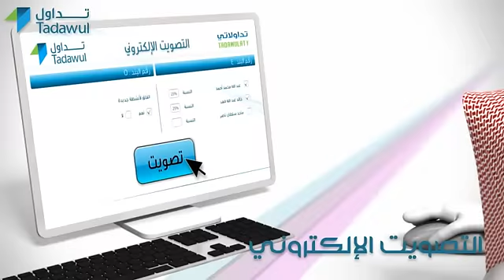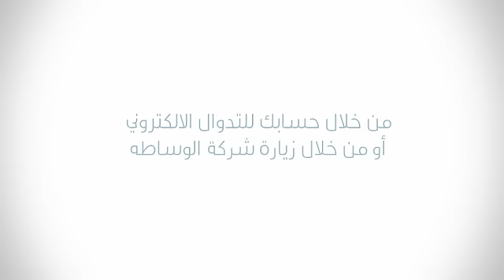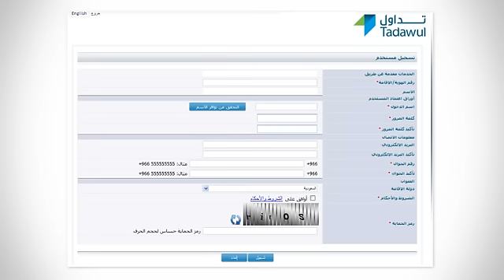تداولاتي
تعرف على خدمات تداولاتي المقدمة من السوق المالية السعودية "تداول" وطريقة التسجيل المجاني.